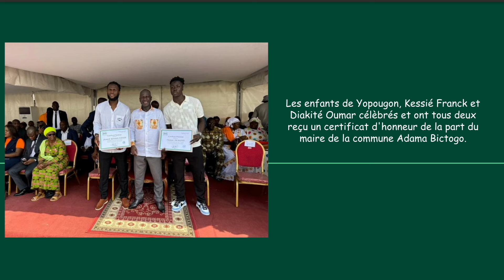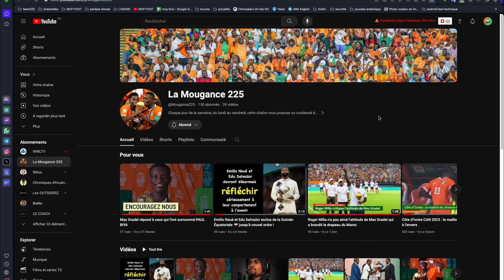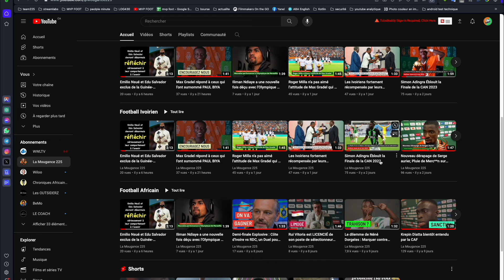voici les nouveaux objectifs de Emerse Faé🇨🇮 | Le journal des Éléphants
Emerse Faé🇨🇮 sur la RTI 1 🗣️ « La CAN 2025 au Maroc🇲🇦 est un grand chantier.  Nous allons présenter le trophée🏆 à nos frères marocains et le ramener ici. »
🇨🇮 Toute l’actualité des Éléphants de Côte d’Ivoire
Les actus du FootBall Ivoiriendu  jour, résumées et expliquées !